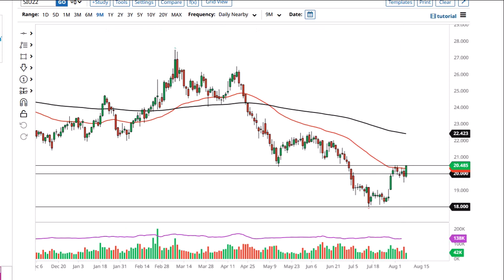Silver Technical Analysis for August 09, 2022 by FXEmpire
Silver markets have rallied a bit during the session on Monday to fight back against selling pressure. At this point, it looks like we are trying to threaten the $20.50 level.